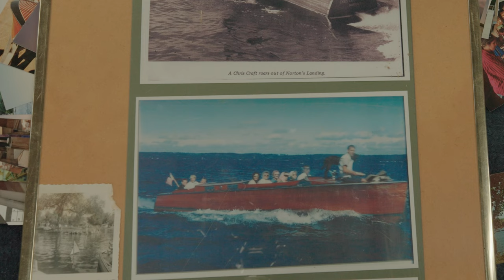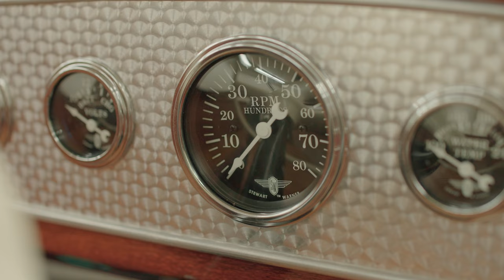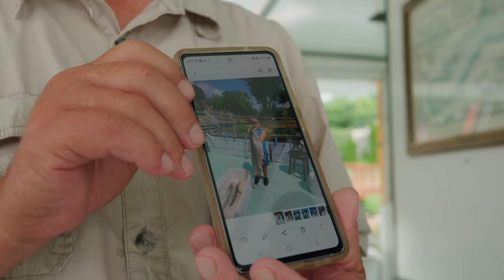A Legacy on Green Lake: The Nortons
Joe Norton, a charismatic and skilled boat builder, who shares his deep love for boats and his family's connection to Green Lake County. Through a series of interviews and old photographs, we learn about Joe's early experiences on his father's boat, delivering mail and exploring the beauty of Green Lake.

Then, we introduce Doug Norton, who shares fond memories of their father's boat and the adventures they had together as brothers, delivering mail and exploring the lake's beauty. Doug will emphasize the significance of Green Lake to their family and how it has shaped their lives.

Mike Norton, the third brother of five, shares his personal connection to Green Lake, explaining why being on the water is so important to him and his family. He describes his current role as a fisherman on the lake, embracing the tranquility and natural beauty it offers.

The documentary takes viewers behind the scenes, revealing the meticulous artistry involved in crafting leather shoes at Russell Moccasins.